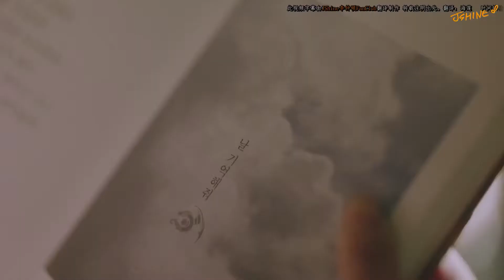［JShine中字］180323李钟硕代言手游 Dragon Nest M for kakao TVC 60秒宣传视频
| 韩翻：海莲
| 时间轴特效：小童 | JShine李钟硕FanClub翻译制作 转载请注明出处